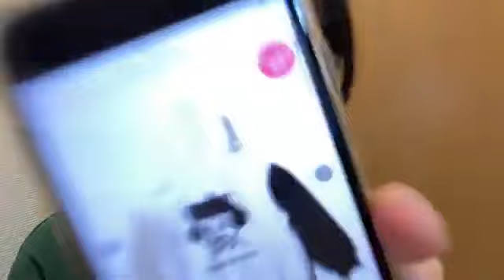田中美帆(STU48 2期生)2021年10月24日SHOWROOM